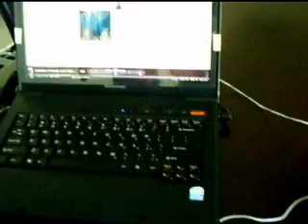Cartoon Mouse Head Home USB Audio Speakers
Darling white mouse speaker is designed to connect to a portable audio system, such as a CD Walkman or MP3 player, yet still deliver the same clear, vivid tones as much larger speakers.